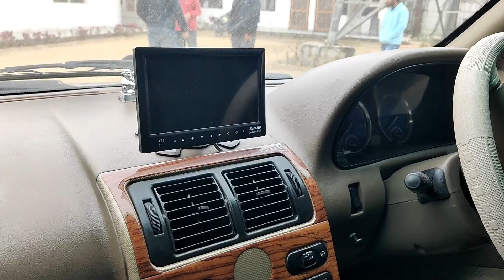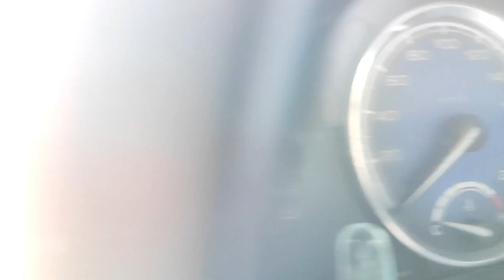The Real Mafia is here 🔥💥| Tata safari dicore ownership review | AKSHAT RANA 7277